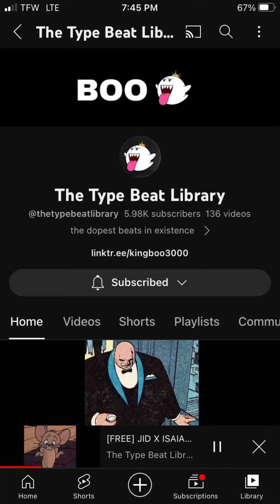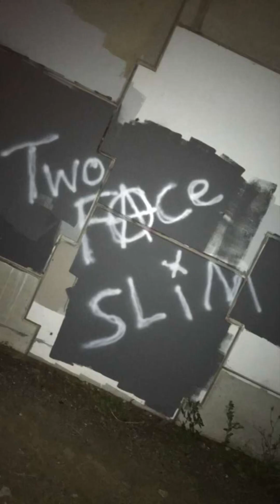Off Da Hinge (10)